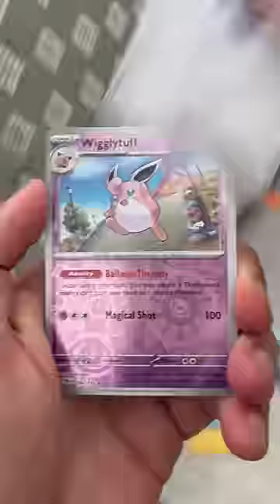“Opening” Pokemon Cards in the Storm ⛈️🔨⚡️🌩️